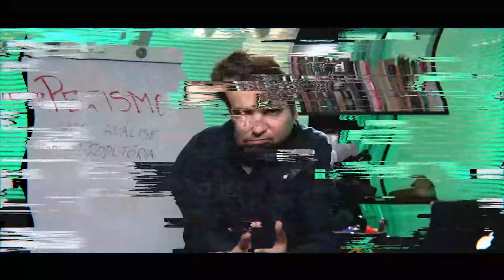Vamos ACABAR com as COTAS RACIAIS!